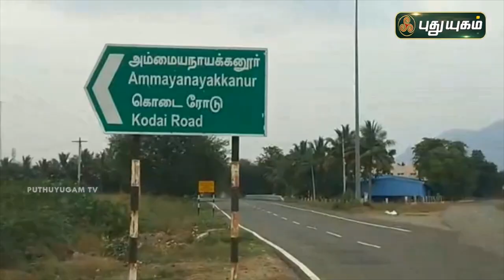மனித நேயத்தை வளர்க்கும் காவல்துறை தம்பதியினர்! திண்டுக்கல் | செய்தித் துளிகள் | PuthuyugamTV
விதிமுறைகளை மீறி திறக்கப்பட்டிருந்த கடைகளுக்கு சீல் ! செய்தித் துளிகள் | PuthuyugamTV